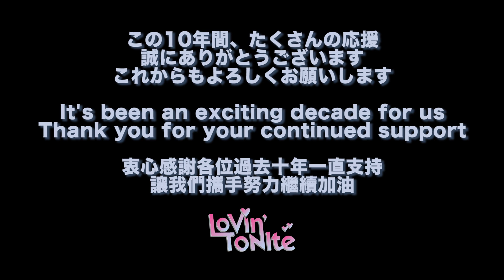[PARAPARA] SCRAMBLE EYES / MOTSU vs A-One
10周年記念として、LoVin'ToNIte オリジナル三作目「頭文字D THE ARCADE」のメインテーマ曲「SCRAMBLE EYES」、是非覚えて楽しく踊りましょう！

To celebrate our 10th anniversary, this is the 3rd LoVin'ToNIte original.
"INITIAL D THE ARCADE" main theme "SCRAMBLE EYES / MOTSU vs A-One".

LoVin'ToNIte 十週年紀念 原創第三作
《頭文字D THE ARCADE》主題曲《SCRAMBLE EYES》
快來學呀！

SCRAMBLE EYES / MOTSU vs A-One
Dancer: AKIRA, VVN, NEWS
Source: LoVin' ToNIte
Video Edit: NEWS
LoVin'ToNIte # 140 新曲講習会

Special Thanks : MOTSU, A-One, 新井P

LoVin'ToNIte YouTubeチャンネルの登録者数が1,000を超えたことを祝うため、世界中のパラパラファンにダンス動画を募集しました。長い編集作業の後、遂にYouTubeにアップ！

テクパラ・インターナショナル 4 Techpara International vol.4